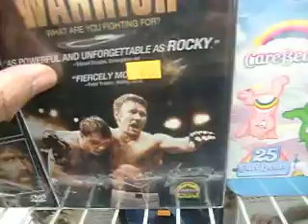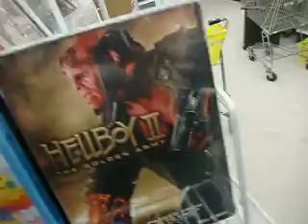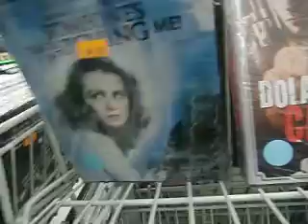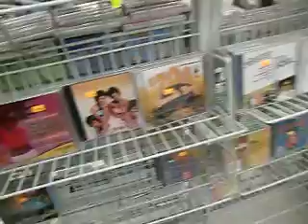Rochdale Village Outlet Department Store Dvd Horror Update